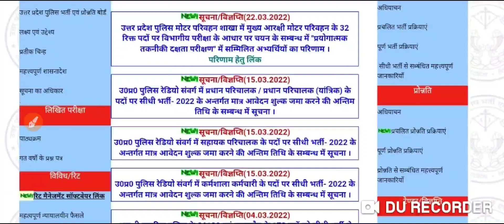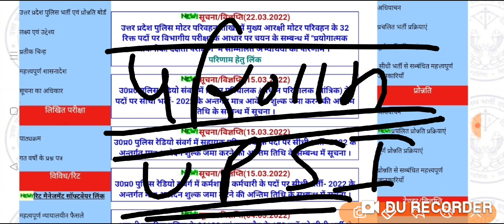UPSI परिणाम की बहुत बड़ी खुशखबरी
upsi result
upsi